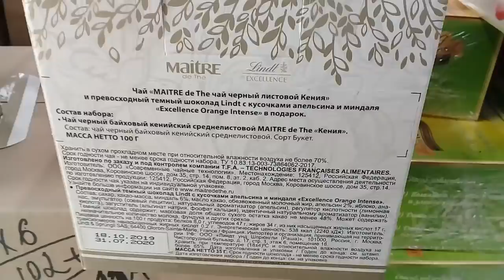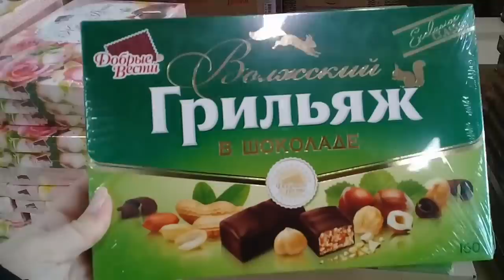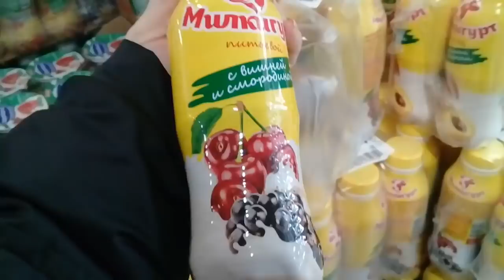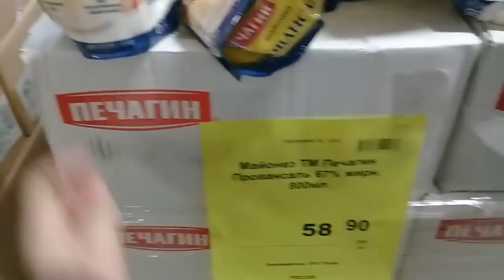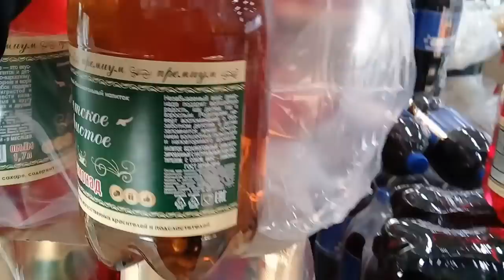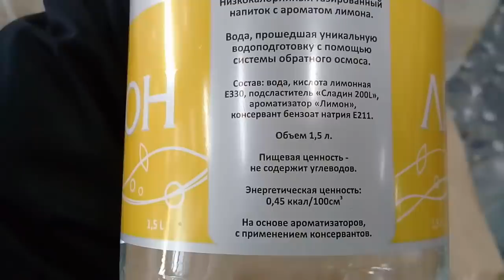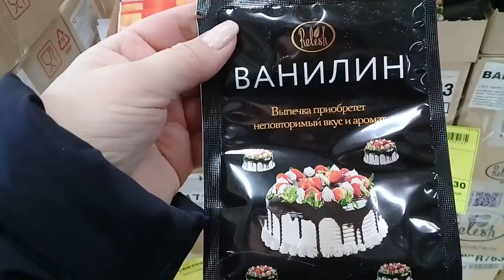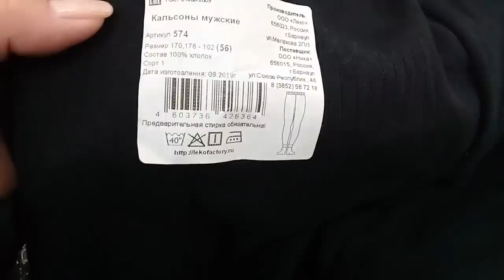МАГАЗИН СВЕТОФОР. ПРОДУКТЫ К ПРАЗДНИКУ. МНОГО НОВИНОК. НОЯБРЬ 2019.